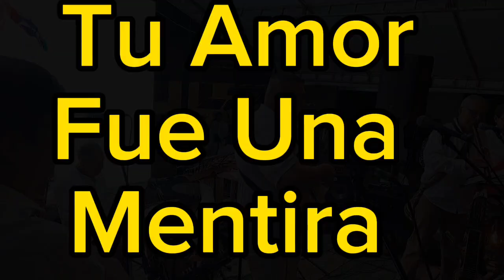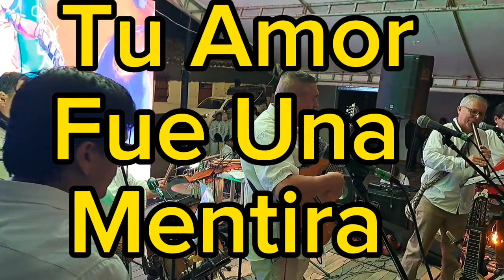Concierto Mare Marem Belalcázar Cauca con polifacético